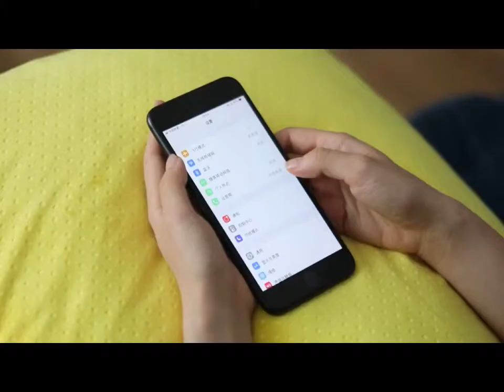Mini Bluetooth Speaker, Surround Sound Box, Mini Party Speaker and Wireless Speaker Portable Speaker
[Small and powerful] This Bluetooth speaker is compact and provides rich, clear and powerful 360-degree sound.
[3D Audio Effects] With TWS (Real Wireless Stereo) technology, you can enjoy enhanced, surround and clear 3D sound by pairing your wireless speakers with another wireless speaker of the same model. When the two are connected, one acts as the left channel and the other acts as the right channel to produce a true 3D stereo sound.
[Super Portable] This wireless Bluetooth speaker is lightweight and can be easily carried in a pocket, handbag or backpack, allowing you to enjoy music anytime, anywhere.
The smooth curved edges make you feel comfortable when holding the portable speakers.